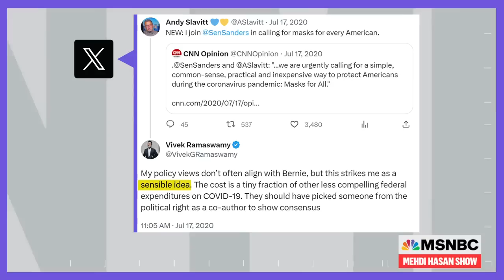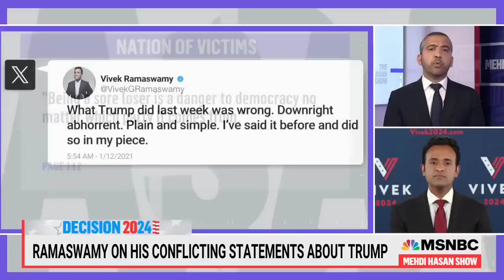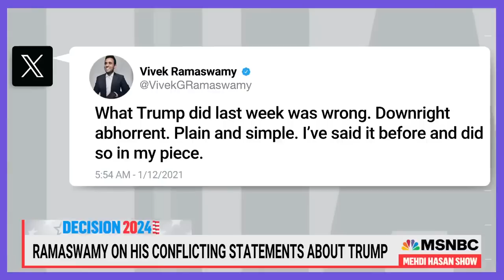Vivek Ramaswamy on MSNBC's Mehdi Hasan Show 9.6.23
Truth Social - @VivekRamaswamy
Rumble - @VivekRamaswamy